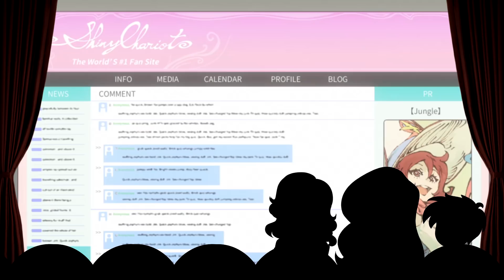Yesterday in Three Minutes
Coincidentally, 'Yesterday' is when my interest ran out.

==Legendary Patron==
Alexander Watson
Lord Titan
Ruby Brown

==Mythic Patron==
Fenrir the Great Northern Varg King
HappyRedPony
Jedisilk
Lily Gingertail
Secret Person

==Heroic Patron==
Bailey E
Charmergirl2468
Darren Doyle
David Cook
David Dickerson
Furion
Gregory Meyer
Halgen Dracoson
Jeremy Olavarria
Jordyn Brown
Justin Furlong
Lord Andrew James Macklem
Lord_01010000
ManiacalToaster
MTDragonslayer7
Peter Kelly
Rhyme
Samuel Elliott
Siegfried Pinzer
Sophie Walters
SpaceLizz
zack slauenwhite- Aspiring writer
Zada2011

==Legacy Patron==
Alex Goldhill
Amras Felagund
AtomicEggnog
Bradley Butts
Brock howard
Brooke Preaseau
Caori
Casey Troini
Christopher Snape
CraftyAllie
Cross Reviews
CrystalHopeDragon
Cyrys, God-king of the Pantry
DoctrDoc
Dylan O'Dwyer Belcher
Emily McCallister
Erol Fazliu
Ethan Caldwell
FashionablySinister
GammaKiwi
Heather N Alton
HeroofBergen
IceyArtsOtay
Indigo
James Devlin
Jeffery Davis
Jimmy Jones
Joelle Martin
Jordan Garcia
Kate Brock
khalil Frederick
Kiran Maqbool
lissie roberts
Lukas Caller
Mandi Gordon
Marcus lilley
Matthew De Murga
Miguel Mendoza
Miles Bockelman
Mr. Metal Arm
Mr. Twiglesworth
Nenna Olumba
Neverminder
NoirLeRabbit
Odin Ashcroft
Pontus Ekberg
Reggie Harris
RoughStorm
Ryan David John
Ryan L. Gainford
sheepslyerpi
Sinthorana
steppinrazor
Summerlycoris
Tailsimp
TallSanDiegan
TasteTheBeams
The Bad Ass Echidna
ThorbjÃ¶rn Kasper
Toasty Haymaker
Tom Sullivan
TwoArmedBlueandRedDrapes
Whitley Patterson

==Patron==
Alex Stewart
Ammo
Anne
Annomaniac
Anthony Garcia
Aron the Ultimate Hero
Ashley McLaughlin
AvedAnimates
billy stennett
BlockyMMRBlock
Blues
Brian Anthony LaCoste
Buster Davison
Caila Williams
Chris The Mad
Christina Falk
Cora Mills
Daphne Opyc
DC
Devvin Essex-Reed
Don Saltine
drumstick00m
Dusk
Eddy Kelsey
Elesadi
Emma Smith
Eric Clark
Felicia Angel
Fork Network
FranÃ§ois Witt
Gayatri Raghu
Gemprincess
Gia Banks
Goldiefox
Hannes Sara Martinsson
Hayley Moyer
Jamie Schultz
JayTheWorm
Jeran Dudley
Jon Mercano
Jules Morales
Justin Birthisel Conduit of OwO itself
Kellie Dingwall
Kelsey Courtney
KibaSensei
Kyle O'Creene
Li-Wei C.G
Lila Duga
Lilith Dennis
Luna Halthayne
Lune & Aya
Maya Harvey
McKay Roundy - Marauder M
Michael Richman
minguskingus
Minty
Paco garcia
Pied Bagpiper
Pretentious joke name
Rachel Farrugia
raisingChaos
RandiDraws!
Rhiannon Morrison
robbie fox
Rory Davies
Ryan Van Schaack
Sarvara
Seumas MacIsaac
Shank
Silly Bo'Billian Swirls
SketchyBug
Storm Spark
SweetNSourMelon
Tanner Brooks
TDG
Teko Penn
ThaShasta
ThePiachu
Thiago F. Fernandes
Tijmen Bergman
Tyrus
Uchenna
William Noonon
William Panagopoulos